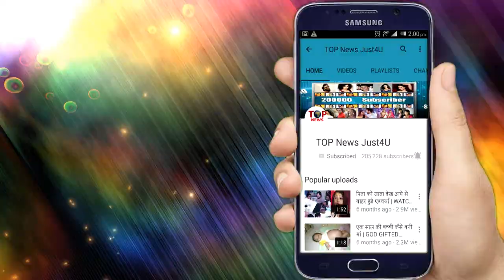NAZAR: OMG! इस बड़ी “वजह” से Chaitali दे रही है NAMAN का साथ, जान कर रह जाएंगे आप भी दंग